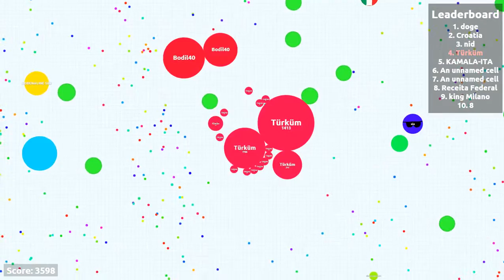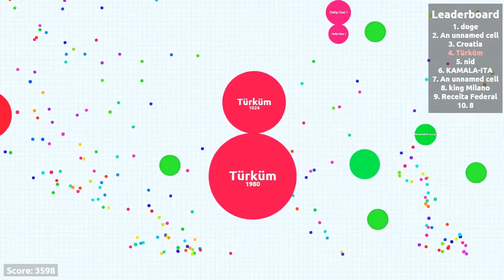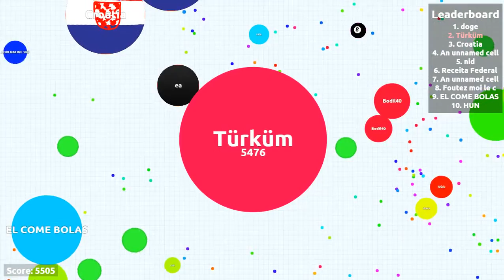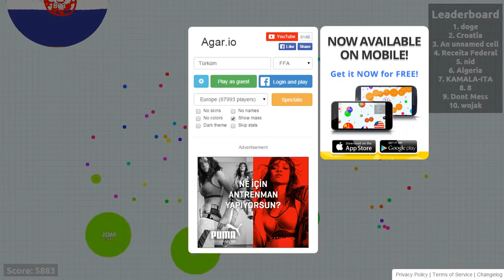agar.io|1. oldum türküm linki ile[5583]